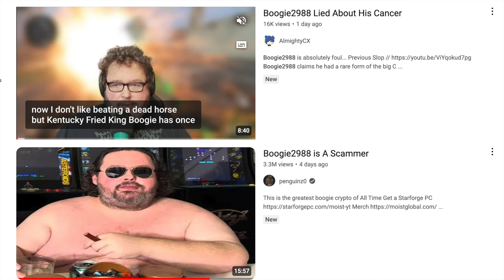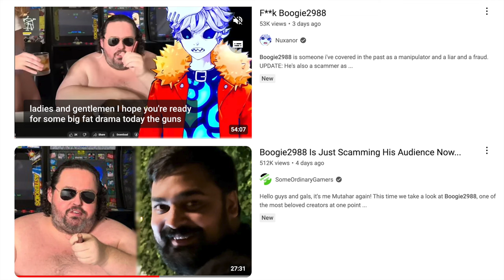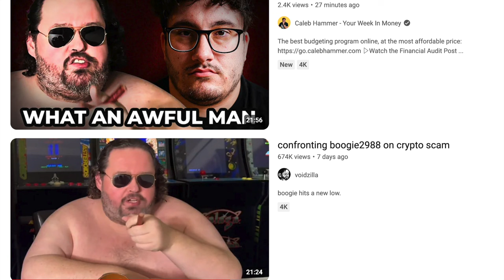Boogie2988 Compares Magic the Gathering to his Crypto Scam Faddy Coin